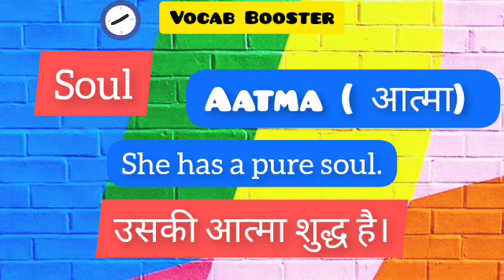Soul Meaning In Hindi